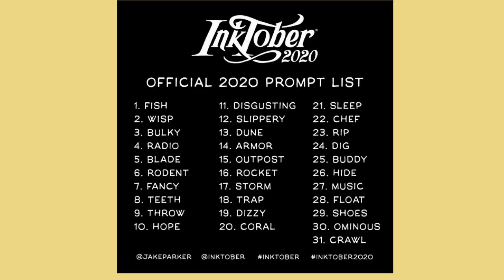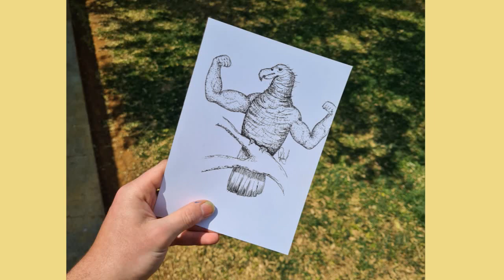Day 3: Bulky | Inktober 2020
HI !!!
I'm back for another inktober prompt, and will (hopefully) complete inktober this year!